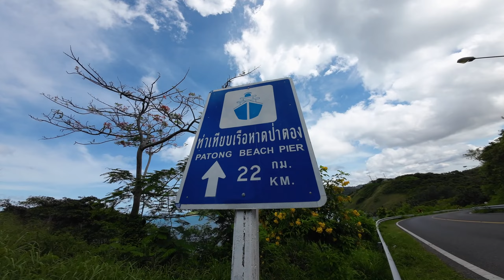DJI AVATA CAMERA [50p] VS DJI ACTION2 [25p] || ROCKSTEADY FOOTAGE [2.7K] ACTIVE FPV